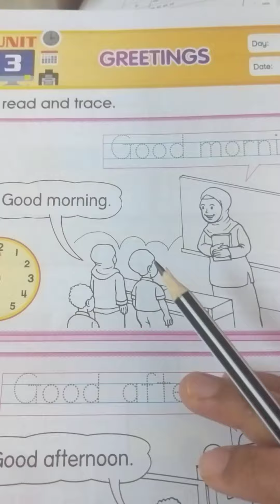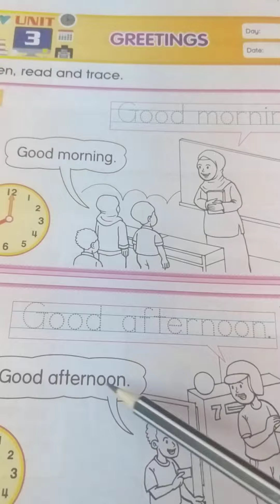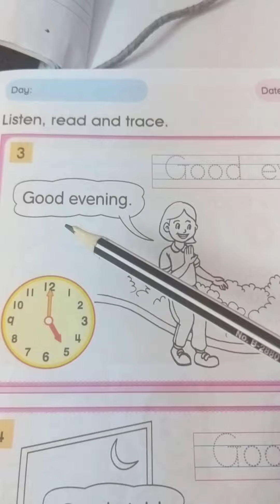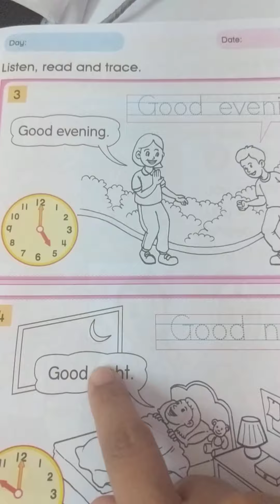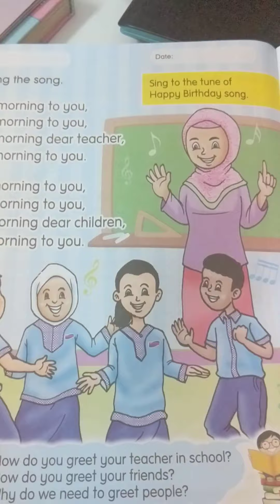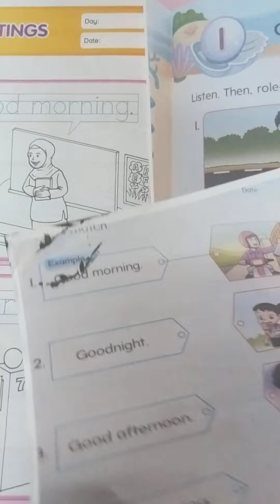Let's Make Greeting to Friends..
PdPR 16 Jun 2021- English Task